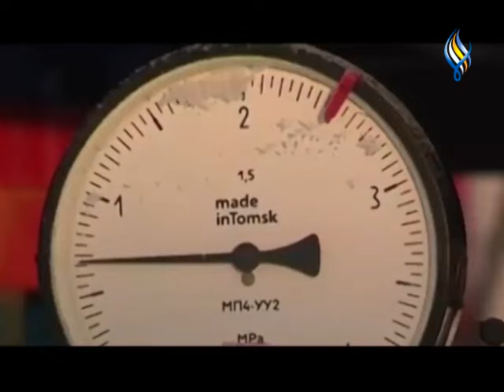قناة سما الفضائية: النشرة الاقتصادية 11-01-2023